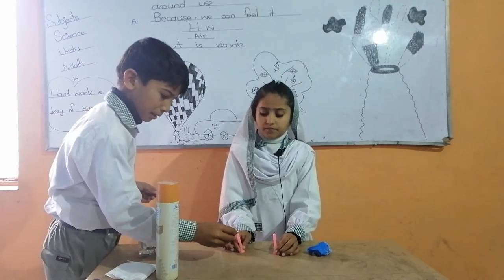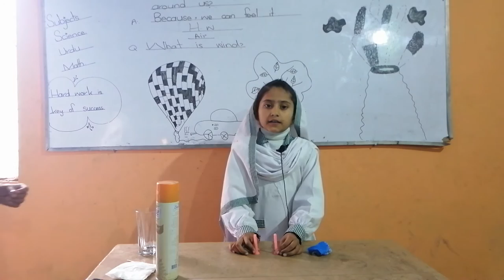Maryam Class Two (Echo)